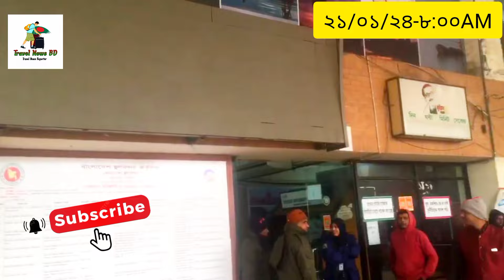ইন্ডিয়া ভ্রমণের নতুন নিয়মে যাত্রীদের জন্য জরুরী সতর্কবার্তা|Indian Visa Update News 2024|Benapole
In this video, we'll be discussing an important topic: whether or not India should allow Bangladeshi travelers to enter India through any India-Bangladesh border, including air, train, and the land border, like Benapole border. We'll explore the pros and cons of this policy and the impact it could have on both countries.

But that's not all. We'll also be covering the best and most affordable ways to visit India, including tips on where to find the best food and shopping. And if you're interested in travelling to India, you may be wondering why the Indian visa application process is taking so long these days. We've got you covered on that too, with an in-depth look at the Indian visa application center (IVAC) and what documents you need to submit to get your Indian visa.

So join  @TravelNewsBD    for this informative and exciting video, where we'll be exploring everything you need to know about travel to India and the potential impact of allowing Bangladeshi travelers to enter through India's borders. Don't miss out.

People also looks for:
Budget trip to India,
Cheap or Budget hotel in India,
Cheap or budget hotel in Kolkata,
Where to visit in Kolkata,
Visit India,
Bangladesh Immigration,
India Immigration,
Maitree Express,
Souhardo Bus Service,
Maitree Express,
Benapole border ,
India to Bangladesh visit,

Indian Visa Update News 2024,
Benapole Border Update News 2024,